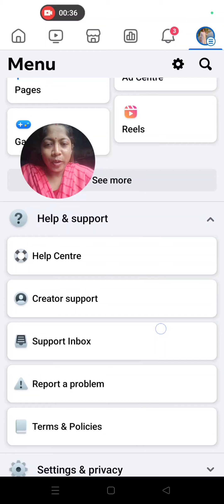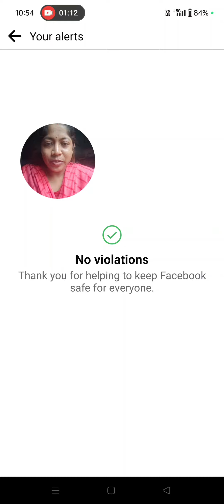ফেসবুক আইডি তে কোনো কপিরাইট আসলে এইভাবে রিমুভ করে নাও